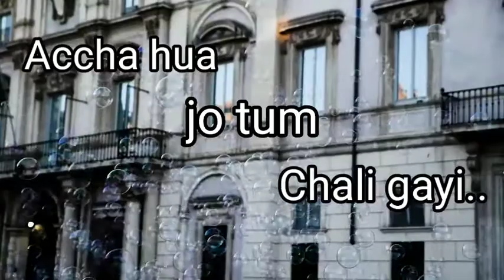Accha hua jo tum chali gayi । hindi love poetry । mr. kasbe ।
Accha hua jo tum chali gayi hindi love poetry

written and narrated by :- sumit kasabe